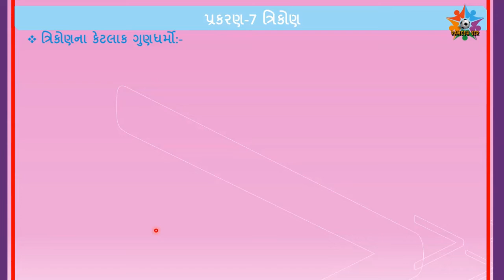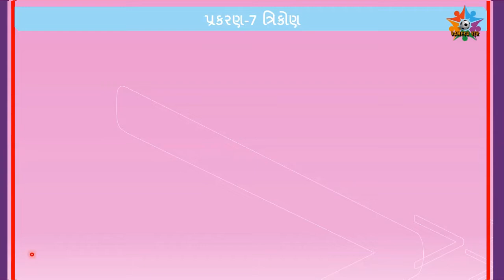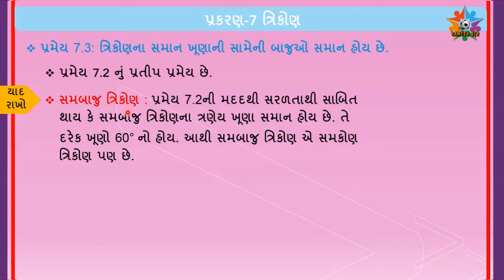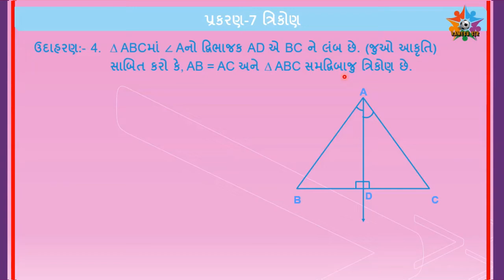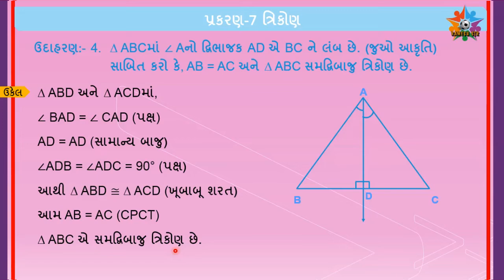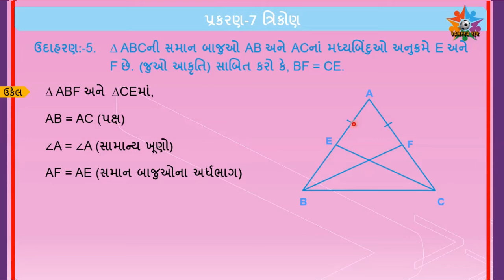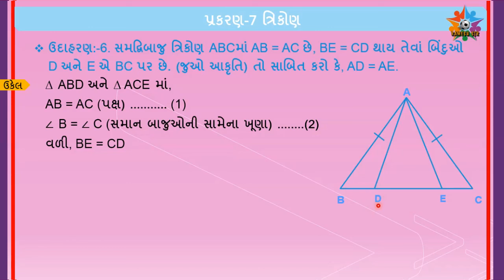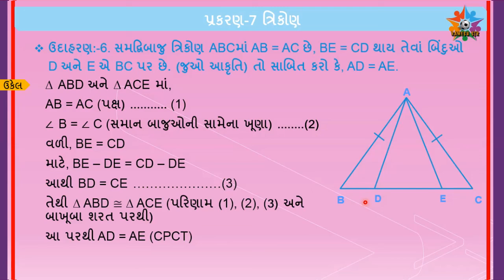ધોરણ-9 ગણિત, પ્રકરણ-7 ત્રિકોણ, ભાગ-3 By- RAMESHSIR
ઘરકામ,પ્રકરણ-7 ત્રિકોણ, ભાગ-3
આ ભાગના વિડિયોમાં સમજાવેલા પૂર્વધારણા, પ્રમેય, ઉદાહરણ અને સ્વાધ્યાયના પ્રશ્નોની પીડીએફ ફાઈલ આપેલ છે. જે નીચે આપેલી લીંક ક્લીક કરવાથી જોઈ શક્શો અથવા ડાઉનલોડ કરીપરીક્ષા માટે તૈયાર કરો.અને તમારી નોટબુકમાં નોંધ કરો.